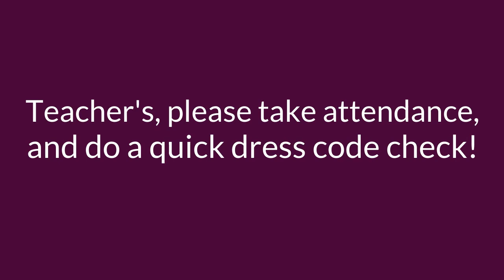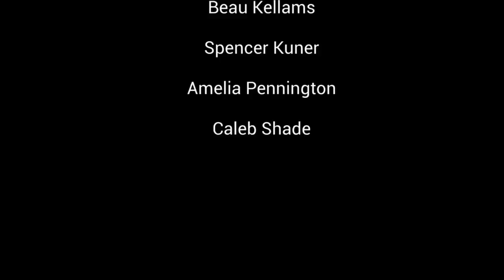Friday, April 7, 2023